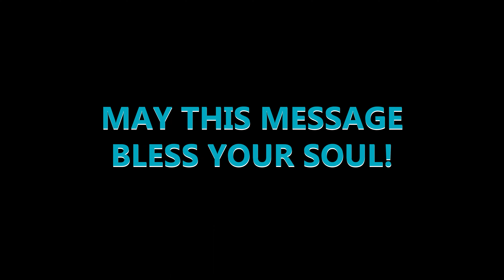Devotional wit Remart Canoy (Romans 13:14)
MEN'S DEVOTIONAL
To God Be The Glory!